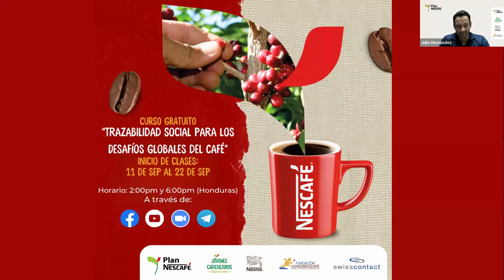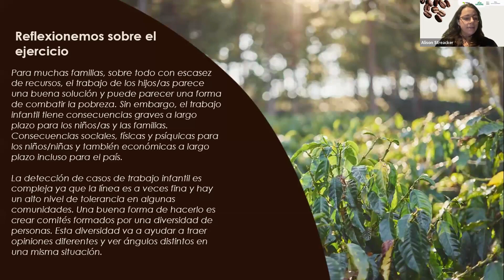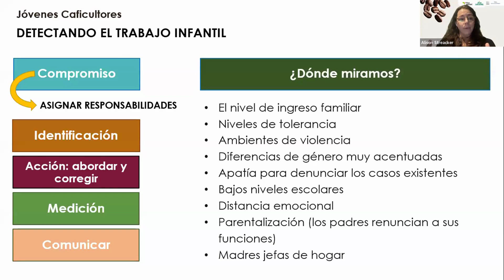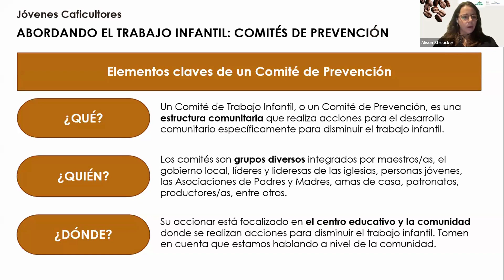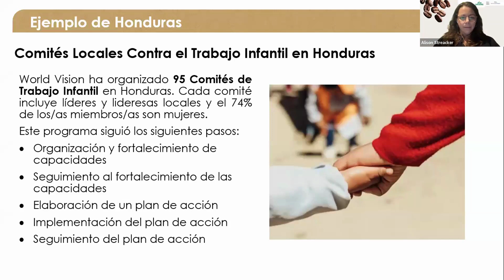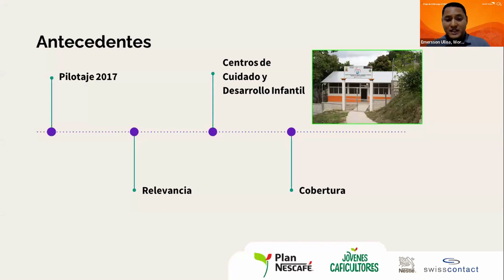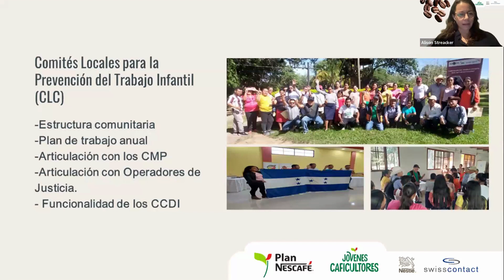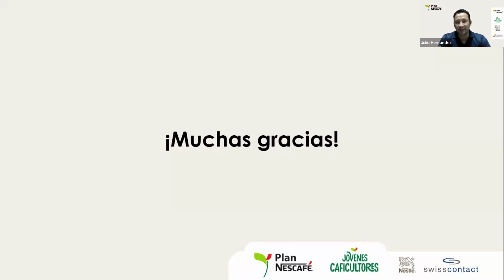Tema: Las comunidades generan espacios seguros para los niños